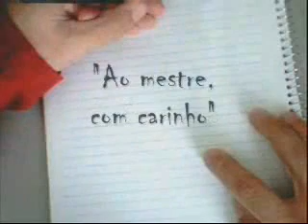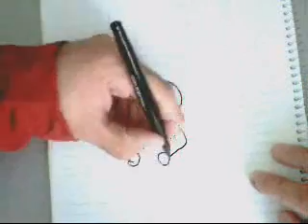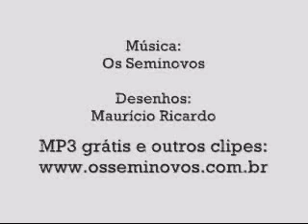Suss drawings turned around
Suss drawings turned funny